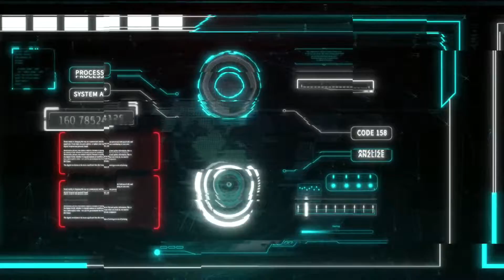Apex Légende sans être une légende FR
Petit série sur Alien VS Prédator
Micro en cour de Configuration
But de la chaine Découvert jeux / Serveur RP

- Team Forteress 2
- Gmod
- GTA V
- Phasmophobia
- GhostBuster
- Men of war
- Stellaris